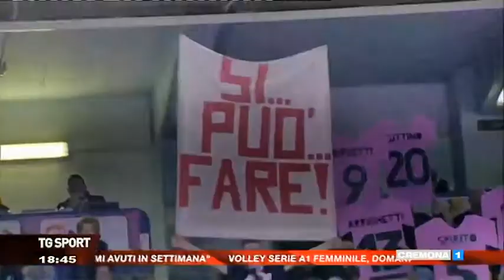Pomi dopo Novara iniziano i play off da cremona 1